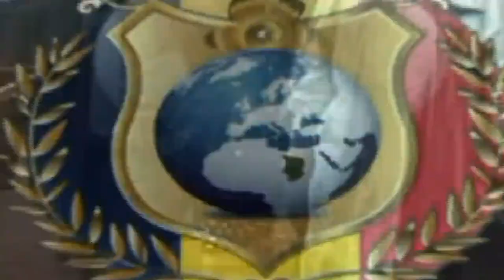EDUCATION - Lancement du Brevet d'Etude Fondamental (BEF)